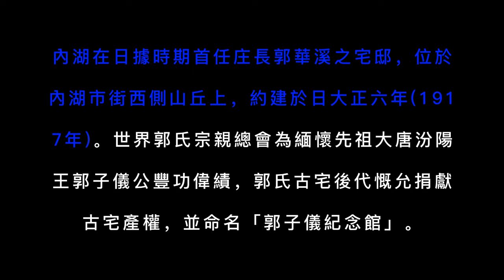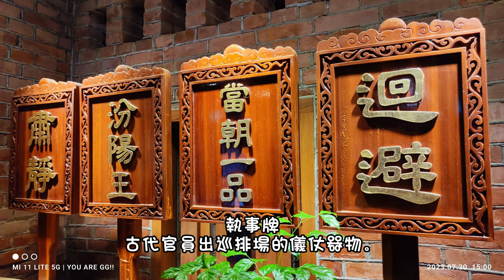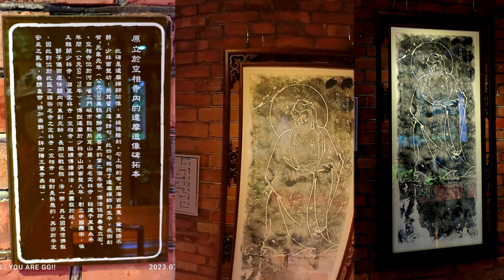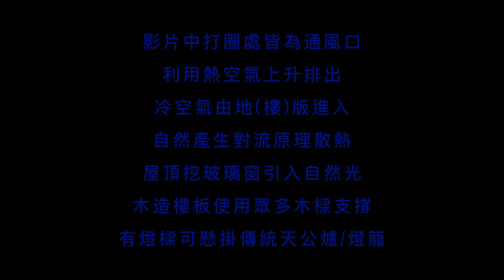郭子儀紀念館 By 猴子老公(Guo Ziyi Memorial Hall_Neihu Red House)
內湖有座全台最矮的獅頭山，您知道嗎?蛤...不知道!喔...好，那內湖高中您知道嗎?嗯，知道齁，就在文德捷運站旁嘛，那內湖高中他對面的山丘上有座舊稱內湖紅樓的市定古蹟「郭子儀紀念館」，您可不能不去走走跟看看喔!
蛤!你問我什麼???因為它是目前台灣日大正型建築中，保存得最為完美的一座。紅磚、洗石子、泥塑、日本花式磁磚、西式浮雕山牆、火形與金形的馬背山牆、花瓶，藻梲、雄獅、方形木窗、圓形尖拱窗、拱門、方門，中西合併又帶巴洛克風格的建築,在當代蔚為風潮，而內湖紅樓更是這時期的代表作及翹楚!
歷經四朝 權傾天下而風光一世的大堂中興名將郭子儀，他究竟是怎麽做到的？平安史、單騎退回紇、史上名劇「打金枝」又跟他有甚麼關係?他的孫女懿安皇后為什麼沒能成為武則天?以上的以上，在這集中，您都將可以找到答案喔...嘿嘿嘿!

Google地圖定位
郭子儀紀念館文德捷運站1號出口登山口

【相關影片及網頁連結】兩部影集都超級無敵精彩，不看太可惜!
【大头虫】公主被驸马殴打的童年喜剧《新醉打金枝》，小时候没发现驸马这么渣~